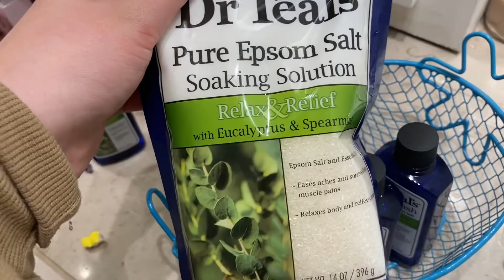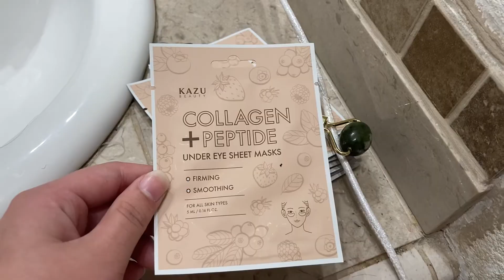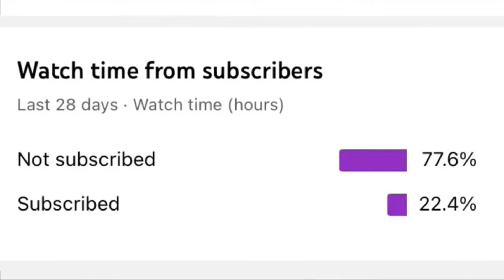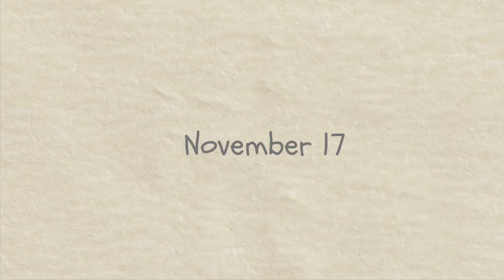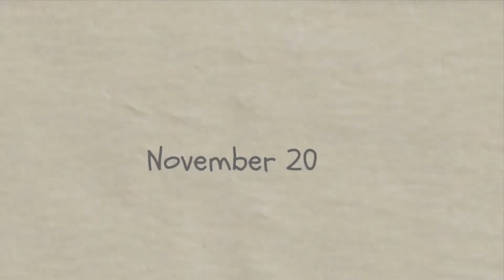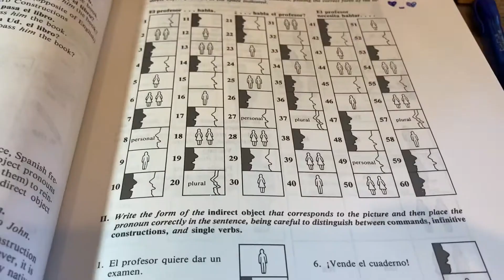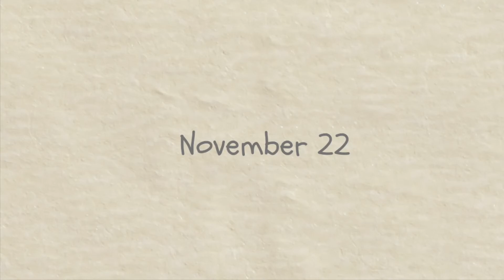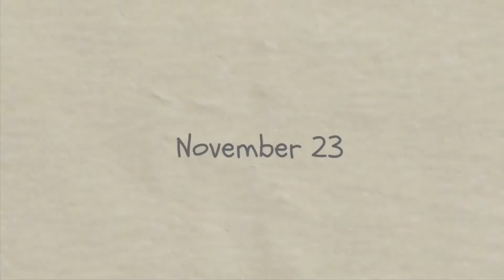Waking Up At 5am For a Week *had way too much coffee*🧸🛌☕️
After my ankle surgery I fell out of all my habits and routines, so I decided to retrain myself to get up at 5am. Getting up at 5am has always been my favorite part of the day. When I don't get up at 5 I just don't feel right, and I feel like my day could've been a lot better. Waking up at 5am isn't for everyone, but if your looking for a way to improve your days (or even life), getting up at 5 is a good start. You can always start by waking up at 5am for a week and see If it's for you.

I'm sure you've seen plenty of 'that girl' videos where they want up early and have some iced coffee/macha and everythings perfect, but that's not the reality of waking up at 5am every day. You're going to have days where you stay in bed for hours, and days where you just want to stay in comfy clothes. You won't want to workout, do yoga, or even fix coffee. But, you'll have days where you are 'that girl'. Where you're productive and don't let anything get in the way of your to do list or good mood. You can see in the video that I had both kinds of days, and I was 100% honest.

This video isn't meant to be aesthetic or cute. This video is the reality of me retraining myself to wake up at 5am again, so if you'd like to see an aesthetic morning routine video let me know in the comments.